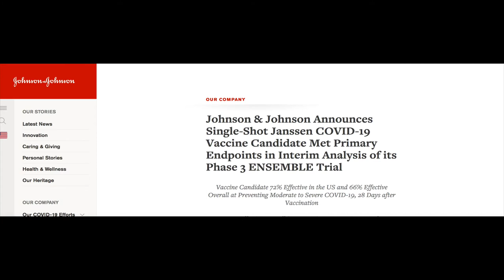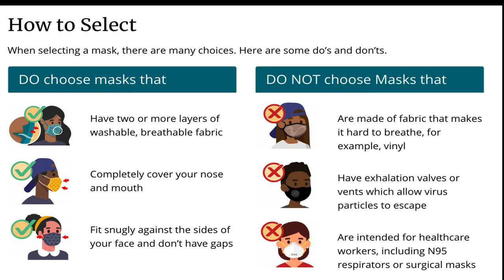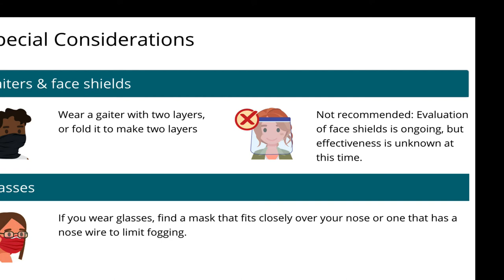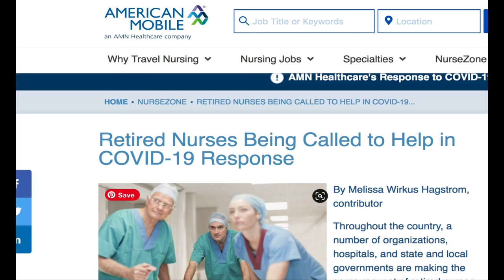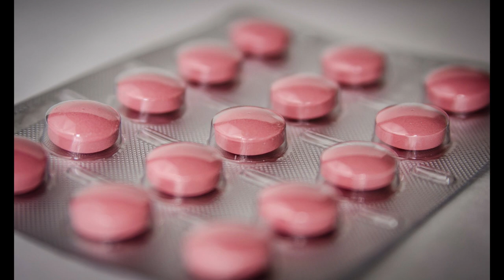New May 2021 Update in Description: When Can We Get Back to Normal? Are we on target?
New May 2021 Update in Description: When Can We Get Back to Normal?  In this video, I tell you what was predicted in January 2021, and below is a podcast on the update. Are we on target?

Have concerns about the new variants and vaccines? Are we on target? Israel has vaccinated about 90% of its elderly but the death rate has not reflected this victory. As of May 5, 2021, the same is happening in the United States. Low vaccine supply was concerning in the US, and the new variants are even more concerning. Now, since May 5, 2021, there seem to be enough vaccines even with the delay of the J & J vaccine.

*Vitamin D HOME TESTING KIT ((Deficiency is less than 30 ng/ml and Optimal=50-60 ng/ml)

*COVID-19 HOME TESTING KIT

Timecodes:
0:00 Intro
0:29  New COVID 19 variants (not including Indian variants)
02:08 Vaccines and new variants
05:16 Double masking (Update May 13, 2021- CDC guidance says fully vaccinated individuals could go maskless under certain conditions: see this link
07:32 Vaccine supply shortage and distribution, and when we might get back to normal
10:30 Summary

For more support from me, go to hypertensionresistanttotreatment.com Listen to podcasts? Here is a podcast that I host with over 3000 downloads that will help you on your journey to good blood pressure control. Go to the Hypertension Resistant To Treatment Podcast